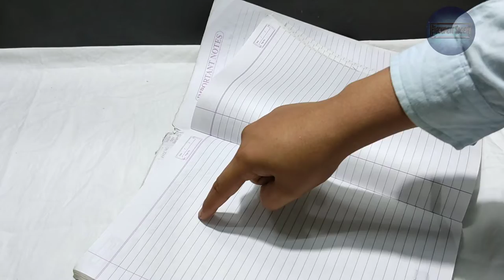Two easy experiment 😱😱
like this video for my cheer ,support and your love
thank you to a
balloon hacks
balloon magic